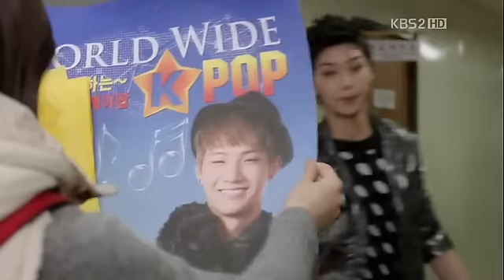Dream High 2 - JB - (When I Can't Sing)